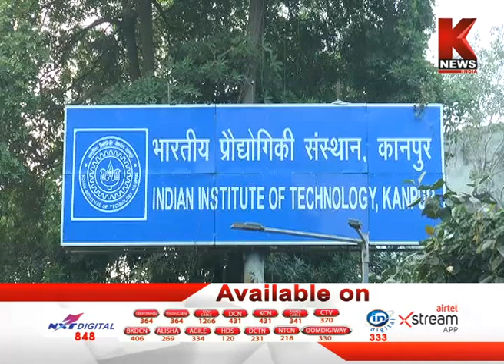"'टेककृति" I.I.T. कानपुर कर रहा है ओपन स्कूल चैंपियनशिप का आयोजन